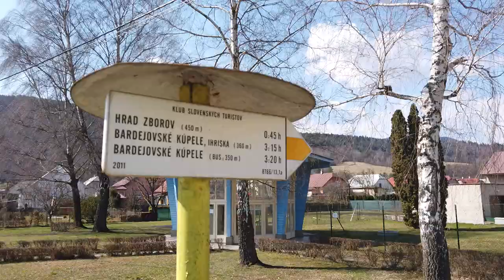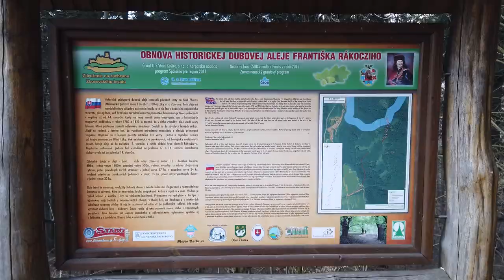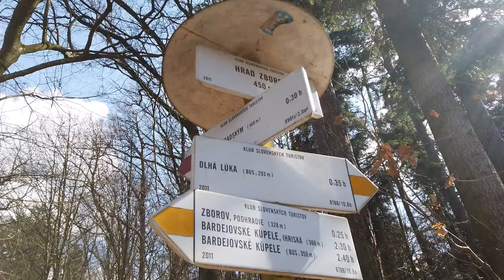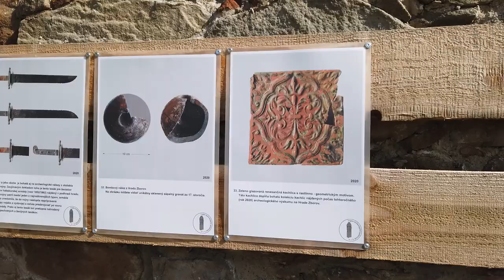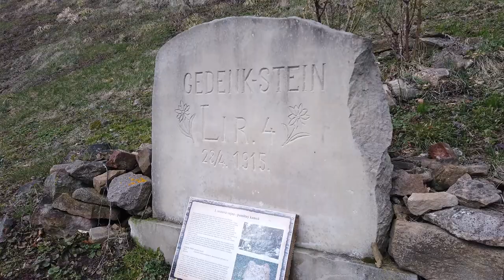Zborovský hrad 03 2021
Videovýlet s Kultúrnym a turistickým centrom Bardejov : Zborovský hrad

Jedným z najobľúbenejších miest pre výlet s deťmi, ak sa nachádzate v Bardejove  a chcete navštíviť niečo zaujímavé v jeho okolí je Zborovský hrad. Výlet vám zaberie pol dňa a výstup nieje náročný. Môžete si vybrať 2 rôzne východiskové body:  buď necháte auto na kraji obce Zborov alebo na konci mestskej časti Bardejova - dlhej Lúky. My sme si vybrali tú druhú možnosť.  Hrad sa v priebehu uplynulých 10 rokov zmenil na nepoznanie. Vďaka dlhoročnému úsiliu ľudí zo Združenia na záchranu Zborovského hradu sa z ruiny stal majestátny hrad vo výstavbe, na ktorom máte čo pozerať  a dokonca môžete aj sami pomôcť vynesením vedra s pieskom, ako sme to urobili my.

kamera/strih: Marcel Tribus